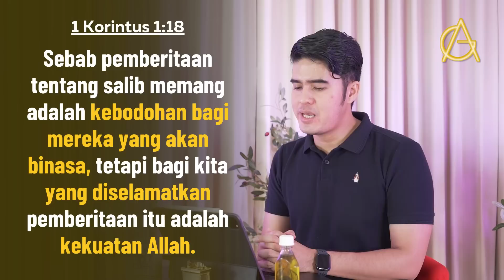KERINDUANKU Eps 579 "Kasih itu Bodoh?" | Gideon Simanjuntak